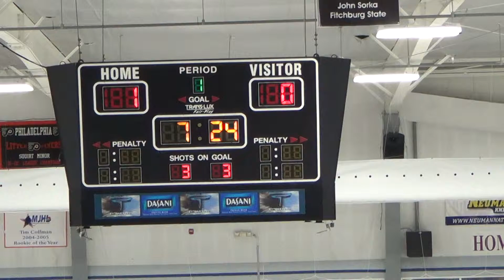1st Period 7 of 15 - 20131026141731